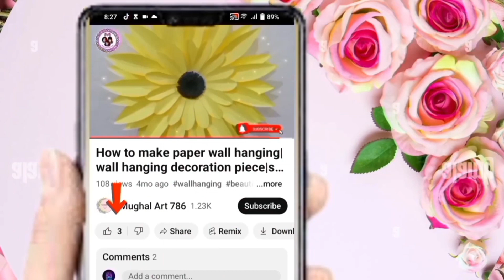Independence Day Decoration Ideas | 14 August decoration | Wall hanging | 6 September-defence day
Pakistan independence day decoration ideas | 6 September defence day | 14 August | wall hanging

6 September defence day decorations | Pakistan independence day  decoration |14 August decoration

6 sep drawing
6 september drawing
6 september school activities
defence day card ideas
defence day craft
defence day decoration ideas
stage decoration ideas
defence day drawing
6 september drawing
defence day card
independence day drawing Pakistan
6 september drawing
defence day drawing
defence day decoration
defence day share
happy defence day
6 September
Defence day
defence day
6 September defence day

14 August decoration ideas Independence
Day decoration ideas at school
Independence Day. Decoration ideas at home
Disney Azaadi decoration ideas,
surfboard 14 August stage decoration idea
vault decoration idea
14 August table decoration idea
14 August, badges decoration idea
14 August decoration,
14 august decoration ideas,
14 august decoration ideas in school,
14 august decoration ideas in home,
14 august decoration ideas in class,
14 august decoration in home,
14 august decoration ideas easy,
14 august decoration room,
14 august wall decoration ideas,
14 august room decoration ideas,
14 august board decoration ideas,
14 august stage decoration ideas,
14 august soft board decoration ideas,
independence day decoration ideas pakistan,independence day decoration ideas in school stage,
independence day
happy independence day decoration ideas,
independence day decoration ideas in classroom,

Paper craft,
Colour sheet,
Colour page,
Beautiful,
Handmade things,
Handmade items for home decoration,
Idea craft,
Crafts,
Art and craft with paper,
Origami paper,
Craft to make,
Art and craft to do a home,
Paper craft ideas,
Handmade products idea,
Craft decoration,
Handmade products ideas,
Handmade gift,
Diy products,
Craft activities,
Craft making,
Diy home decor,
Crafting hand craft,
Handmade gifts,
Easy Art and craft,
Art & craft,
Arts and crafts for kids,
Craft,
Independence,
Pakistan,

by
       Mughal Art 786